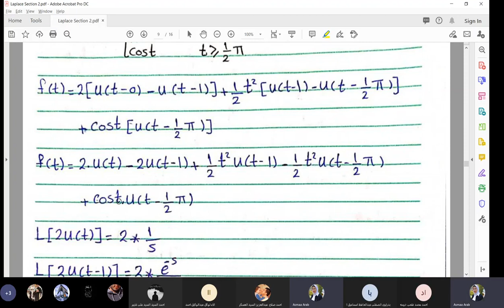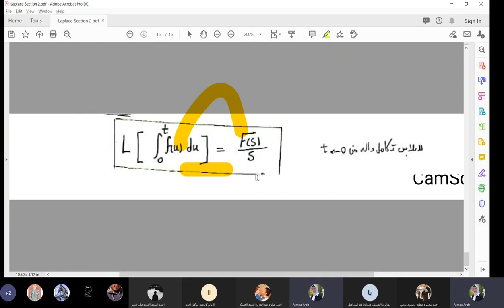Sec ( Laplace Transform )